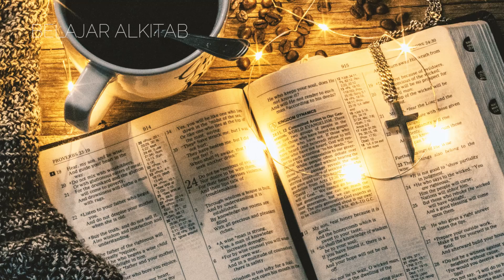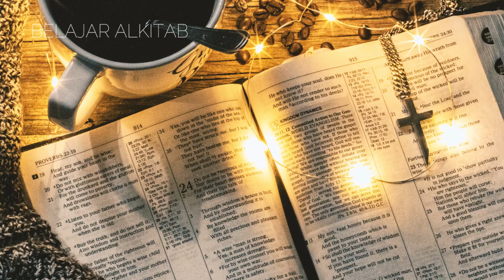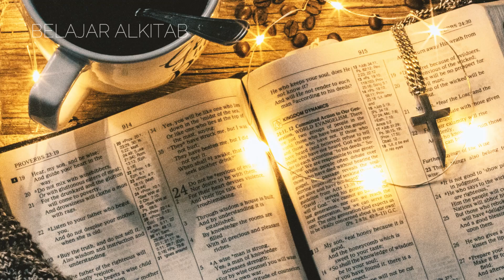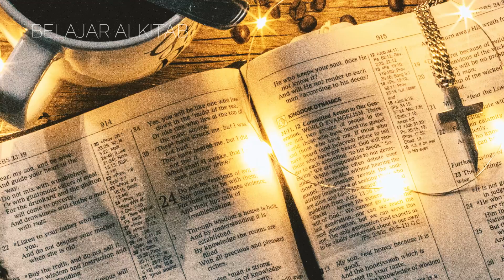PURWANING DUMADI 37:1-36 I Audio Alkitab Bahasa Jawa Versi 1981